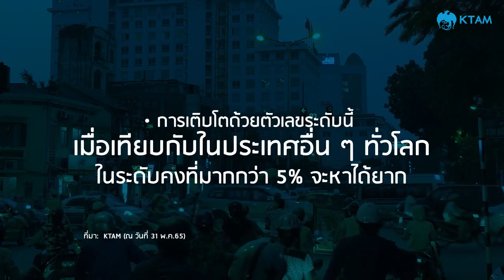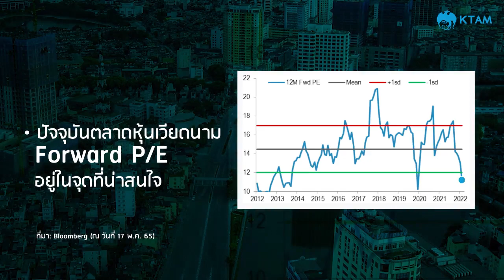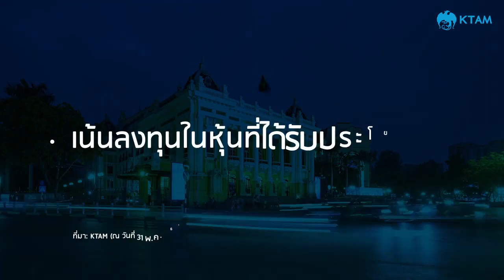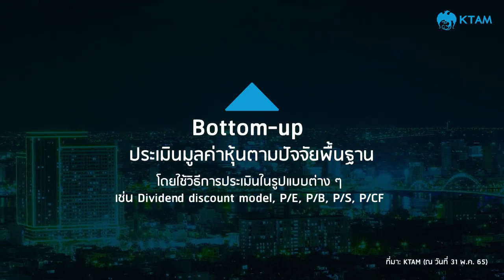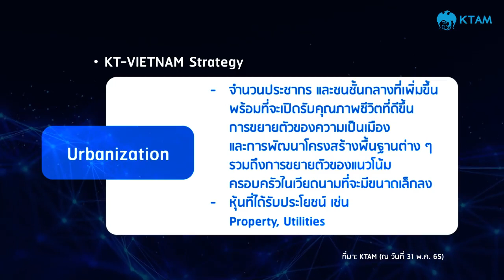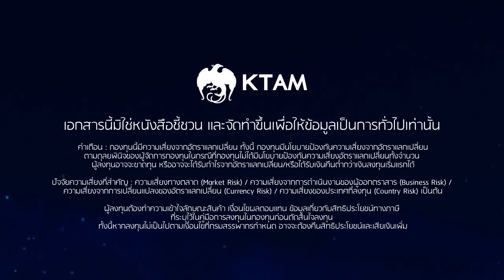ทำไมกองทุน KT-VIETNAM ถึงน่าลงทุน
ประเทศเวียดนามกำลังเป็นหนึ่งในประเทศที่ถูกจับตามองของนักลงทุน
มีปัจจัยอะไรบ้างที่ทำให้เวียดนามกำลังอัพเกรดจากการเป็น Fronter Market สู่ Emerging Market และการเติบโตนี้มีปัจจัยและกลยุทธ์อะไรที่น่าสนใจซ่อนอยู่บ้าง
ชวนมาเจาะลึกเพื่อหาคำตอบที่ซ่อนอยู่ พร้อมราละเอีดกองทุน KT-VIETNAM กับ คุณชัชพล สีวลีพันธ์ ผู้ช่วยกรรมการผู้จัดการ งานกลยุทธ์ผลิตภัณฑ์